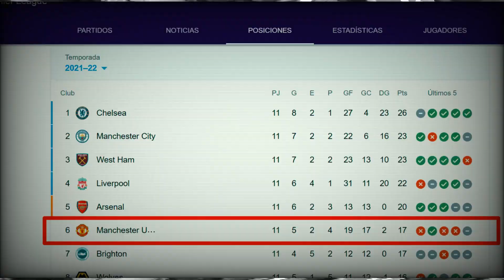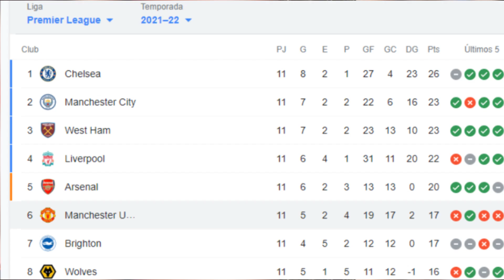CRISTIANO RONALDO Y SU DIFICIL SITUACION PARA QUEDARSE EN EL MANCHESTER UNITED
Gracias